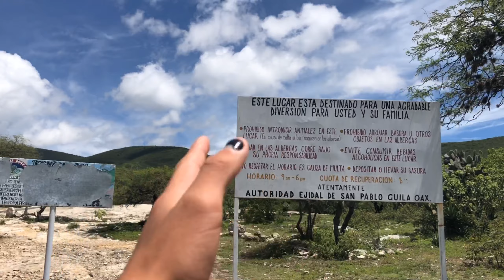Las salinas de San Pablo Güila 🍃❤️ // Tienes que venir a conocer este lugar 👌🏽